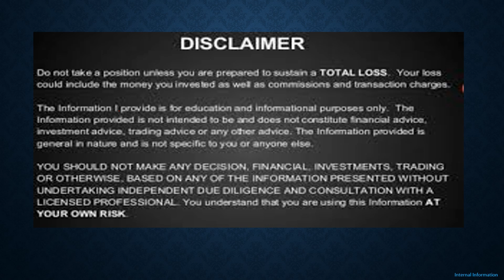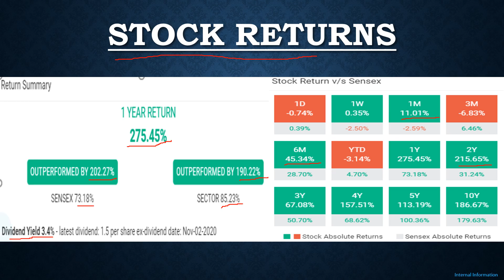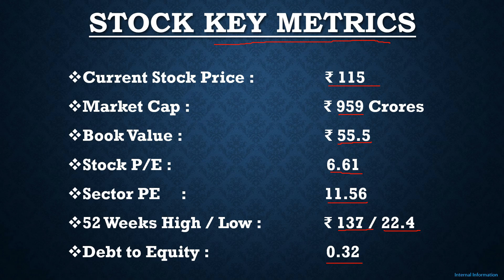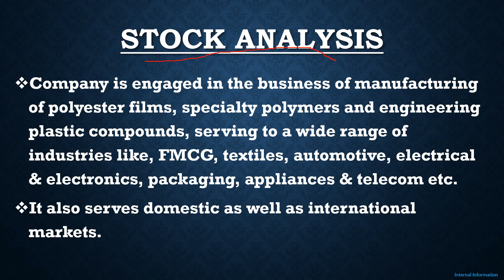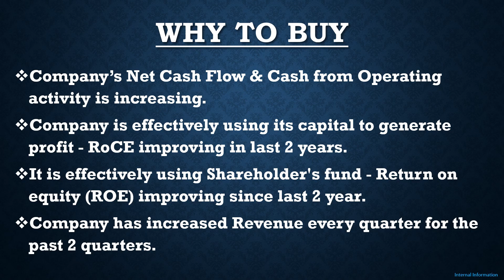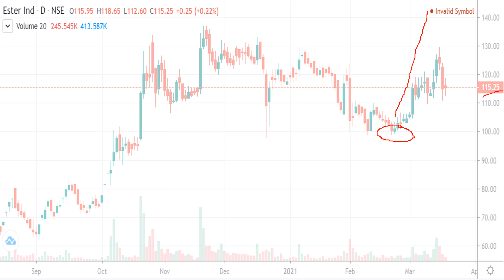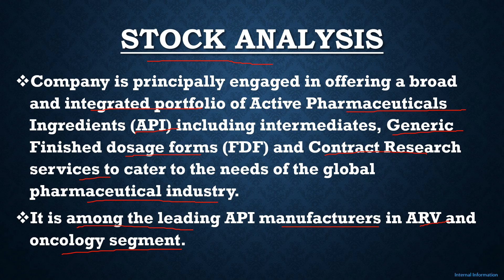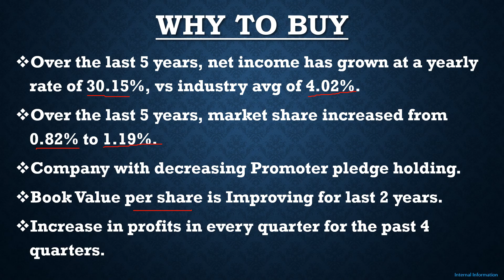Have 20,000 To invest? Earn Rs 16,00,00,000 | Buy These 2 Multibagger Stocks For Bumper Profits 2021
Ty 🙂

Investology.Com

equity investment
buy shares
derivative trading
commodity trading
investment companies
trading platforms
indian broker
trade advisor
best trading website india
top brokers
trading signals
currency market in india
equity portfolio
investment companies in india
best equity
nifty prediction
nifty call
mcx tips
commodity tips
share tips
stock tips
intraday calls
nifty tips
stock market tips
stock advice